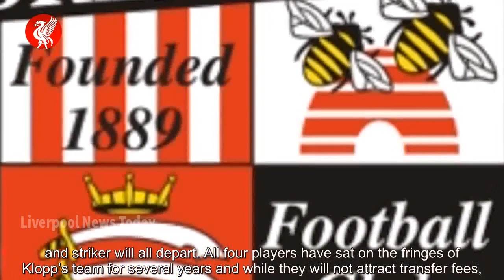Liverpool could axe 13 players this summer to fund grand Jurgen Klopp transfer plans - news today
Liverpool could axe as many as 13 players this summer to fund a huge summer transfer window overhaul. Jurgen Klopp requires plenty of fresh faces ahead of the 2023-24 campaign having endured the most gruelling season of his reign.  Having competed in every possible fixture in 2021-22, fatigue ap...